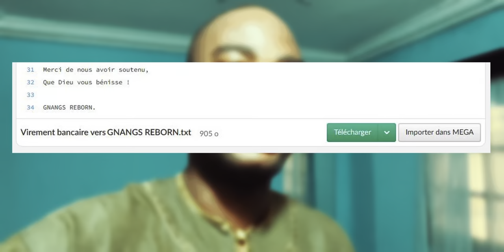Les gens ne savent pas ce que le Diable prépare en secret